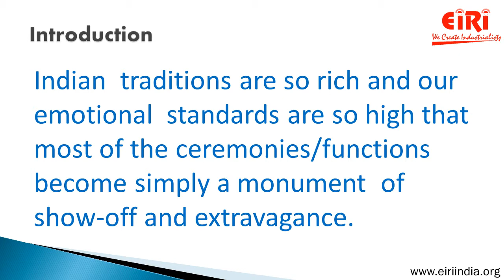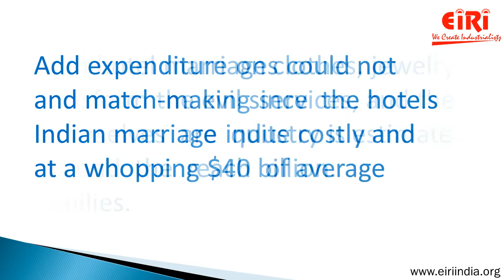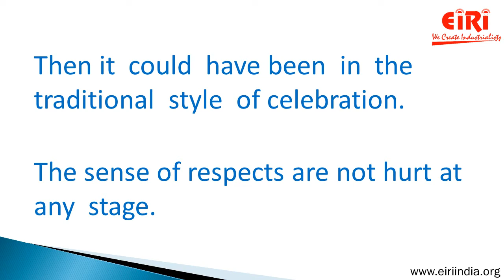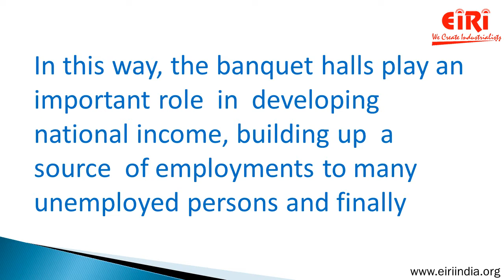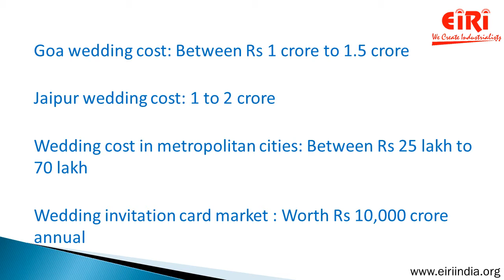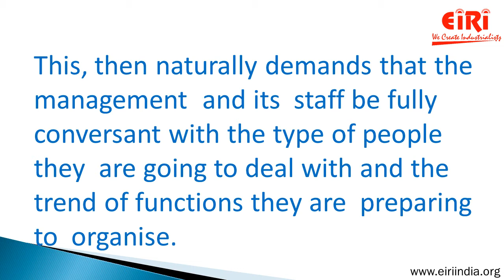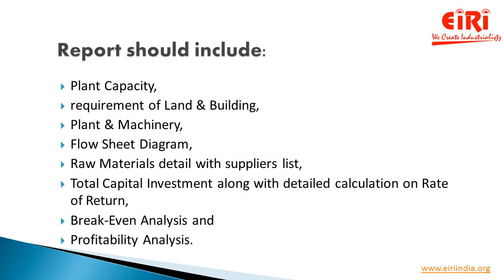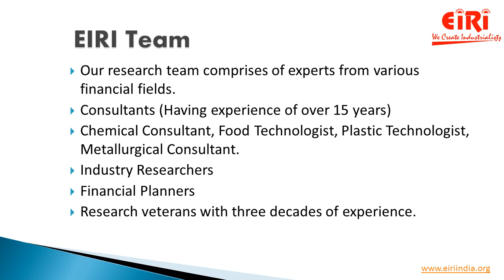Project Report Marriage Hall Wedding Hall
Marriage hall industry is the latest white  collar  fashion industry.  This is a part of tourism industry.  Its worth lies in rendering services to people in group only.  Different groups  of people can hire the banquet hall services for different  purposes like wedding, ritual ceremonies, concerts, conferences,  cultural programes and public get together activities.

A marriage hall management exerts hard to make the  functions a  success  with  the employments of its  materials,  staff,  the facilities  and  allied connections.  The services  are  rendered against  agreed  payments  partly in  advance  and  partly  after successful  completion  of the ceremony.   Though  the  financial investments are low to moderate, yet a banquet hall is capable of a  wide ranging services.  Its capability to earn profits can  be seen  from the project economy computations.  It is obvious  that it  has a very high rate of return on the capital employed and  a low  break  even  point which means that the  quantum  of  annual receipts calculated at 100% capacity utilization is not necessary for  its profitable operation.  For any utilization above 35%  of its rated capacity, the unit will run without a loss.